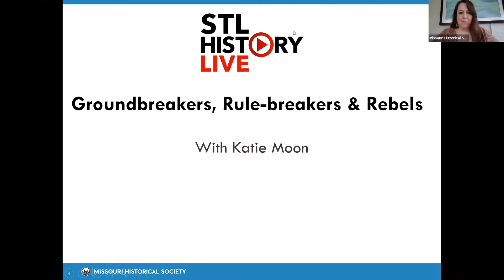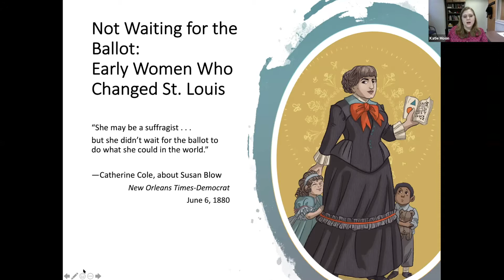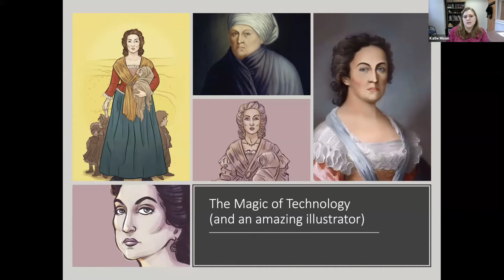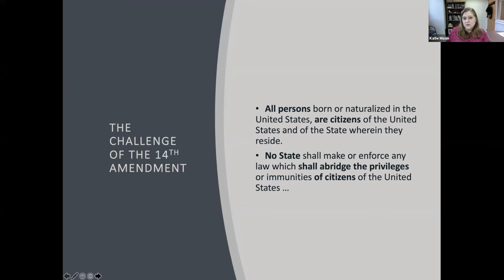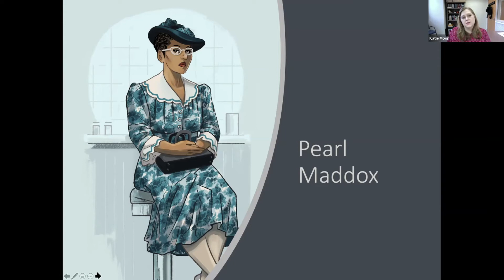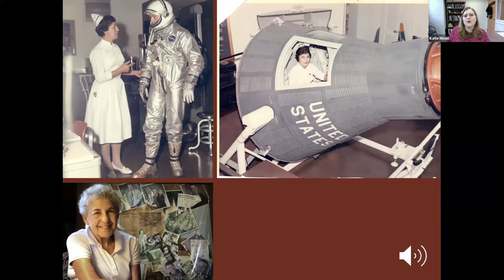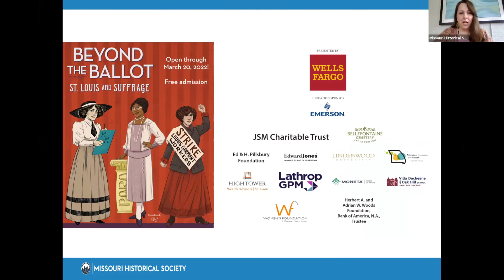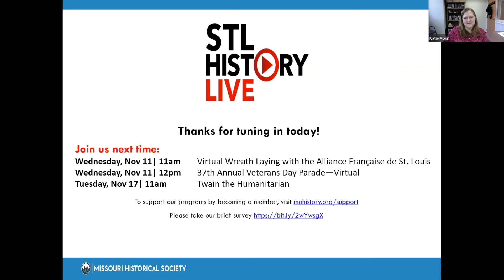STL History Live | Groundbreakers, Rule-breakers & Rebels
STL History Live brings you fascinating stories about St. Louis. These programs include a 20- to 30-minute presentation followed by a brief Q&A. This event originally premiered on November 10, 2020.

EVENT DESCRIPTION
Join Katie Moon, content lead for Beyond the Ballot: St. Louis and Suffrage and author of the exhibit’s companion book, Groundbreakers, Rule-Breakers & Rebels: 50 Unstoppable St. Louis Women, as she talks about how she developed both projects. Published by Missouri Historical Society Press and featuring illustrations by Rori!, Groundbreakers celebrates the stories of 50 female pioneers who changed St. Louis history. Moon will also delve into the story of Virginia Minor and explain the impact she had on voting rights for women nationwide.